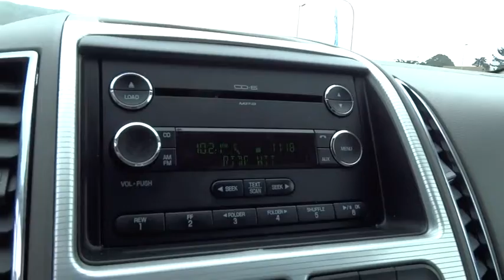2008 Ford Edge used San Francisco, Daly City, Pacifica, San Bruno, CA 15558A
2008 Ford Edge

PRICED TO MOVE $500 below Kelley Blue Book! SEL trim. IIHS Top Safety Pick, Rear Air, iPod/MP3 Input, Multi-CD Changer, Aluminum Wheels, Head Airbag, All Wheel Drive. 5 Star Driver Front Crash Rating. AND MORE!KEY FEATURES INCLUDEAll Wheel Drive, Rear Air, iPod/MP3 Input, Multi-CD Changer, Aluminum Wheels Rear Spoiler, MP3 Player, Privacy Glass, Keyless Entry, Child Safety Locks.EXPERTS ARE SAYINGIIHS Top Safety Pick. Edmunds.com explains Strong acceleration, agile handling, a smooth ride and a roomy passenger compartment give the Ford Edge major points in the midsize crossover segment.. 5 Star Driver Front Crash Rating. 5 Star Driver Side Crash Rating.PRICED TO MOVEThis Edge is priced $500 below Kelley Blue Book. Approx. Original Base Sticker Price: $30,000*.MORE ABOUT USFor over 80 years, Stewart Automotive has served as your premier Colma, San Francisco, Daly City and Bay Area car dealer by backing their comprehensive new and used car and truck inventory with service that goes the extra mile. A family-owned and operated business, our goal has always been to help San Francisco and Daly City Cadillac Chevrolet Chrysler Dodge Jeep Ram customers like you find a new or used car, truck, or SUV that fits your needs and to keep it running in top condition.Pricing analysis performed on 4/22/2015. Please confirm the accuracy of the included equipment by calling us prior to purchase.